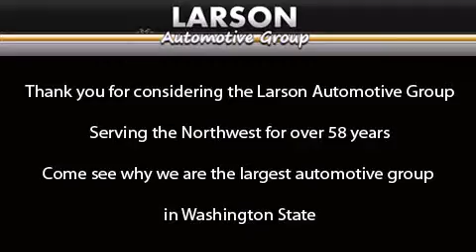2005 Volkswagen Beetle Puyallup WA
Year : 2005

 Make : Volkswagen

 Model : Beetle

 Engine : 2.0L I4 MFI SOHC

 Trans . : Automatic

 Exterior : Harvest Moon

 Miles : 75,511

 Interior : Tan

 Stock : TG16513B

 2001 N Meridian

 2005 Volkswagen Beetle Puyallup WA